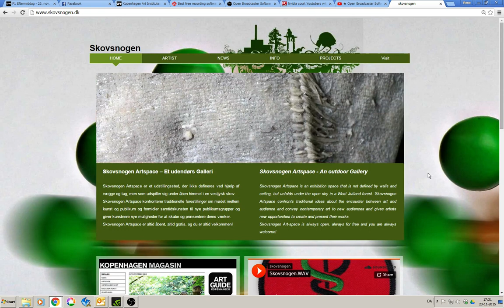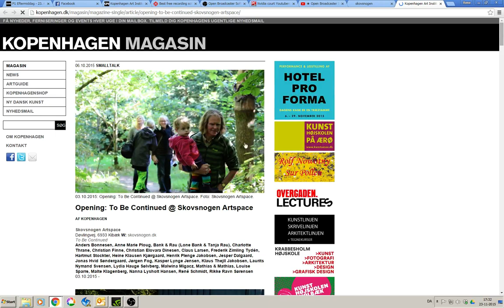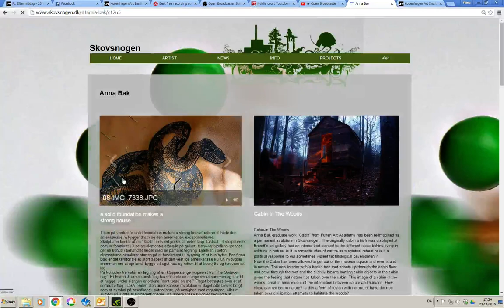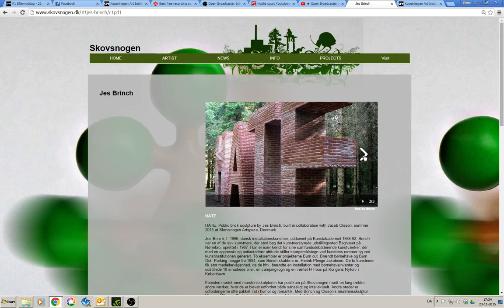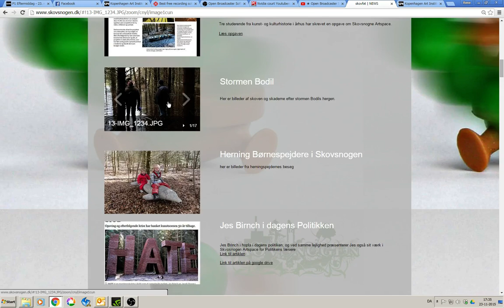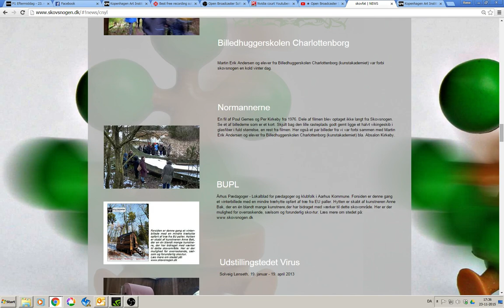P1 Eftermiddag 23-11-2015 om skovsnogen.